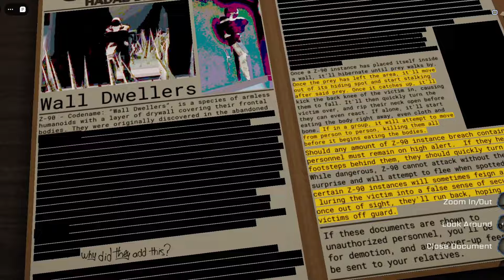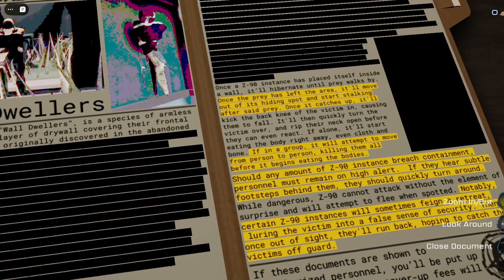our first time playing PRESSURE (roblox)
for someone who hasnt beat doors yet i did pretty well lol